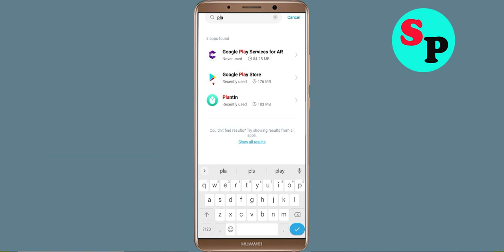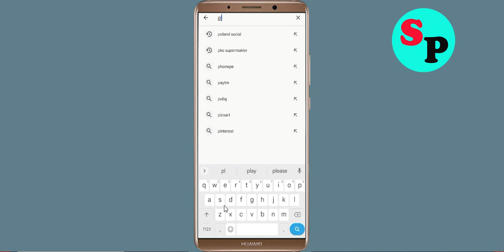How To Fix PlantIn App Oops Something Went Wrong Please Try Again Later Problem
How To Fix / Solve PlantIn App Oops Something Went Wrong Please Try Again Later Problem

Hello Friends in this video tutorial, i am going to show you how to Fix PlantIn App Oops Something Went Wrong Error Please Try Again Later or Fix PlantIn App Retry Problem. If you are facing same problem in your android mobile then it will help you a lot.

b). Confirm if the PlantIn App Server Is Working or not. ...
c). Login Through PlantIn App and clear cache and clear data. ...
d). Uninstall then Reinstall the PlantIn App from google playstore. ..